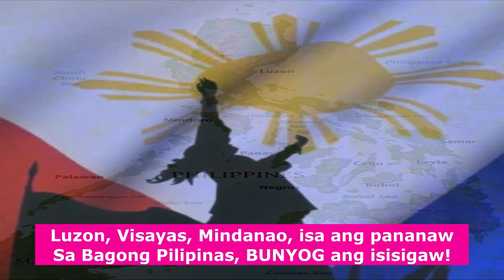MAFE-FAKE NEWS KA SA DEEP FAKENA GAGAMITIN SA NALALAPIT NA HALALAN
MAFE-FAKE NEWS KA SA DEEP FAKE
NA GAGAMITIN SA NALALAPIT NA HALALAN